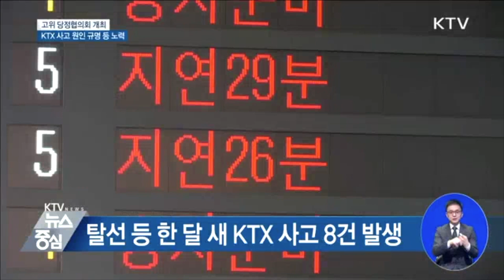"KTX 사고 원인 규명···유치원 3법 통과 노력"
정부와 여당이 고위 당정협의회를 열고, KTX 사고와 관련해 후속조치 방안을 논의했습니다.
이 자리에서 문재인 정부 2기 경제팀은, 경제의 포용성을 강화하겠다고 밝혔습니다.